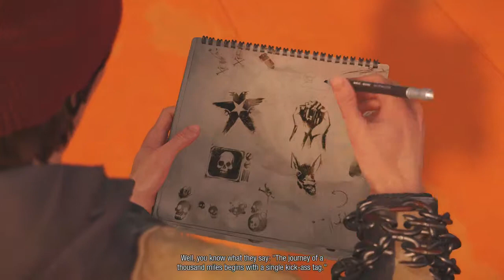inFamous Second Son - Episode 4: Capture The Tower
We need to take down the space needle!  Let's kick some ass!